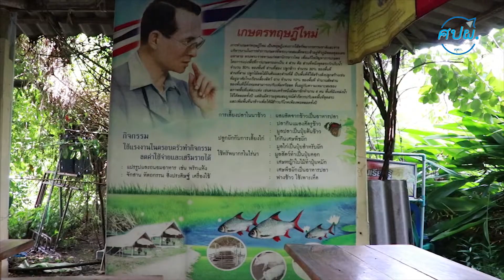เศรษฐกิจการเกษตรเพื่ิอประชาชน : เทปที่ 200 เกษตรทฤษฎีใหม่